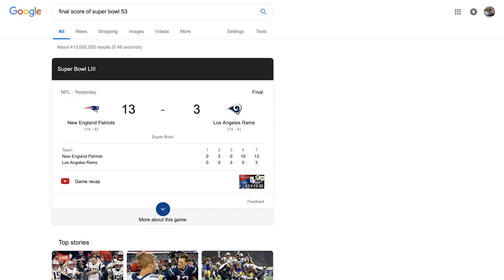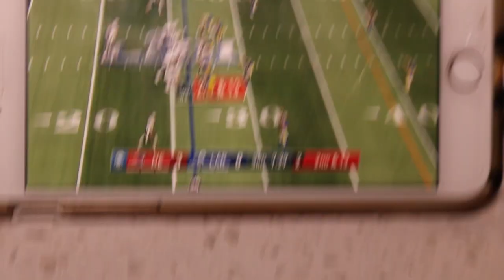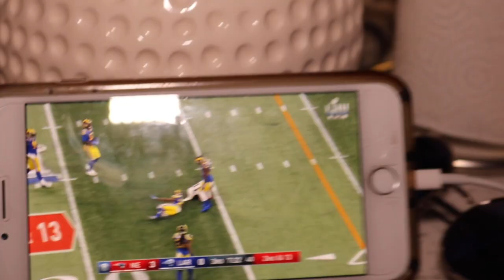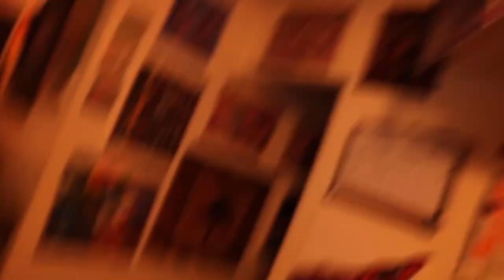I'M OFFICIALLY BACK!! | First Vlog of 2019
First off, thank you all so much for supporting me and watching my videos. I found a true love for making videos and just simply connecting with people from all over the world. My goal through making videos and influencing on social media is to inspire people. Go out and do something that scares you, do something you never thought you could do, believe in yourself and in everything you want to achieve.

Throughout this year I will be making YouTube and social media my full time focus. I want to grow and accomplish all that I envision for myself, but I can't do this alone. I need all of your guys' help. Finally, SPREAD THE WORD!!! I can't grow unless you guys help get my name out there.

Social Medias:
Instagrams - @Shaun.kekoa & @Thephotogenicpineapple

Mahalos & Much Love,
     -Shaun Kekoa Ross